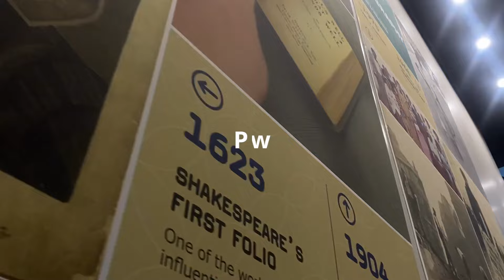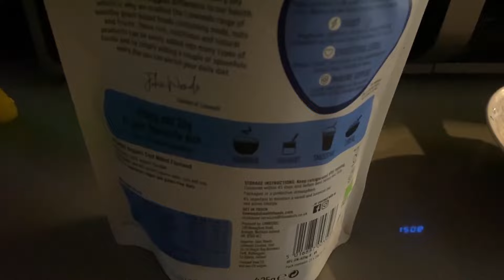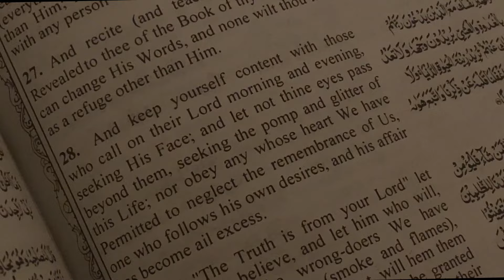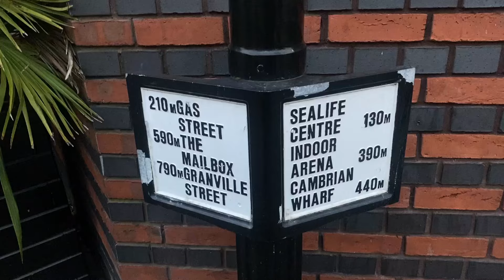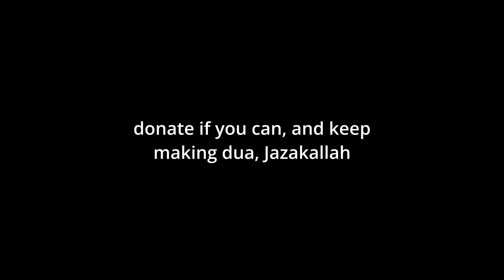~ 6AM Productive Routine of a Muslimah in 2024 ʚ♡ɞ˚ ¬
2024 is almost here, alhamdulillah.

Muslimah, Vlog, Islam